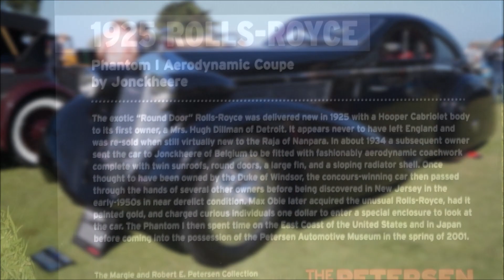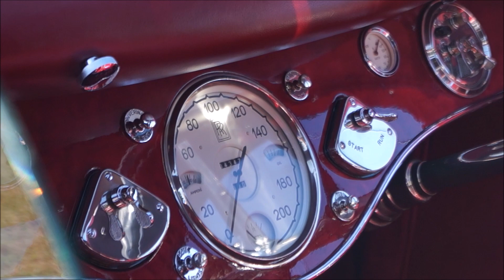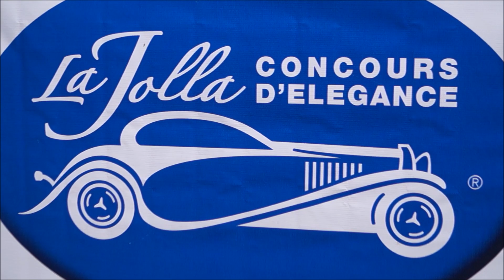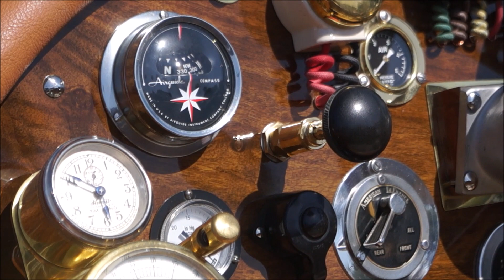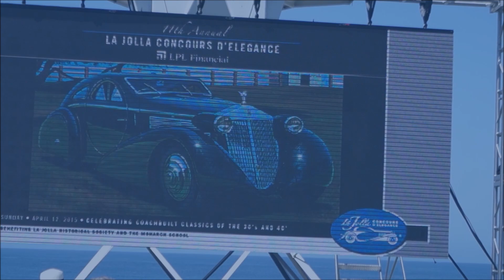Best of 2015 La Jolla Concours D Elegance Car Show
See some of the most amazing collector and high end cars and autos a the 2015 La Jolla Concours d'Elegance car show. The 2015 concours show featured more cars from The Petersen Museum including a 1925 Rolls Royce Phantom and also car from The Mullens Museum and other great car collections. See more photos and pictures from the event